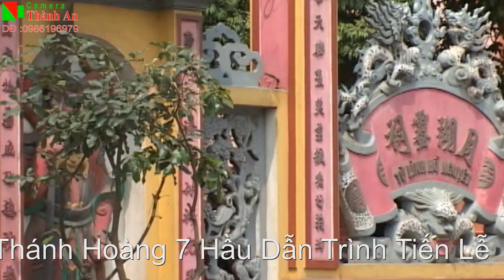HẦU BÓNG HAY NHẤT : Thanh Đồng Trần Vũ Tiến Hầu Giá Chúa Nguyệt Hồ